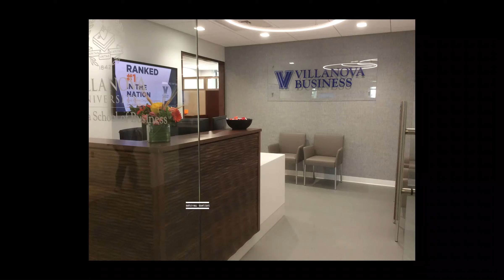2018 Villanova Facilities Christmas Card